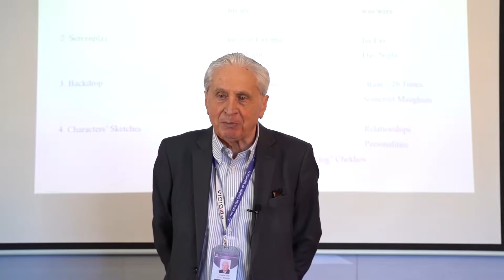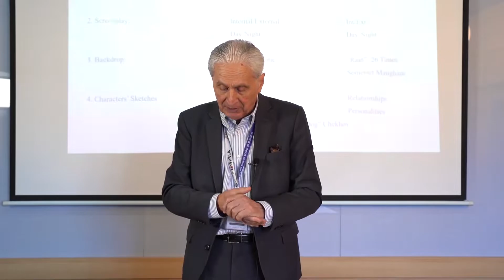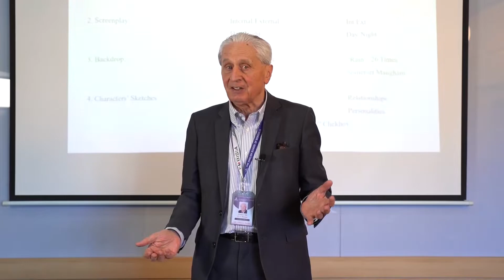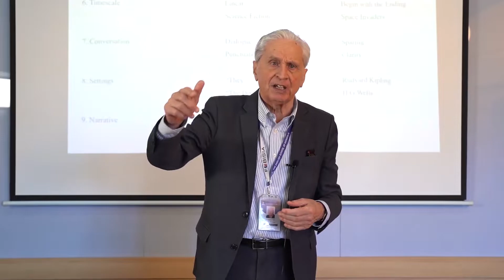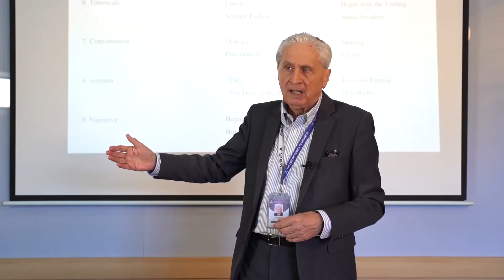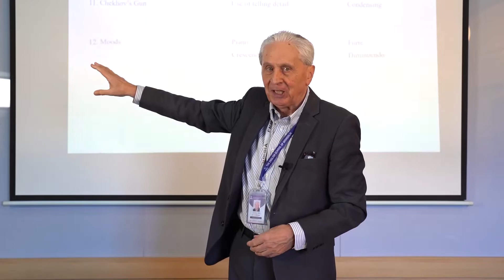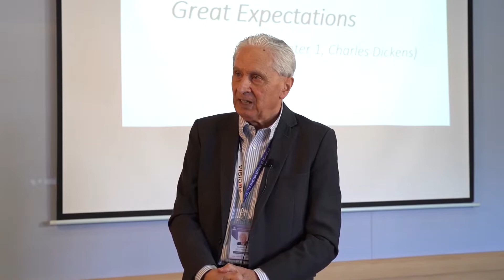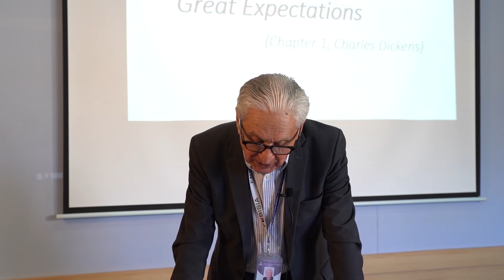Creative Writing Part 1: Beginnings